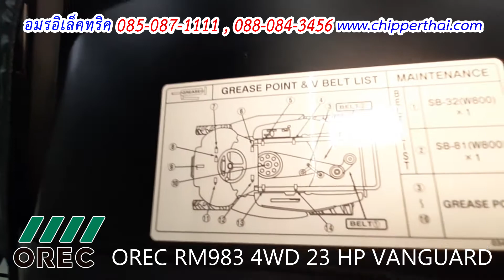รถตัดหญ้าOrec RM985Vanguard® 23 HP 4WD สินค้าพร้อมส่ง อมรอิเล็คทริค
รถตัดหญ้า Orec RM985

🌟อมรอิเล็คทริค – จักรกลเกษตร
ที่อยู่ : 115/7-8 ถ.เทศบาลพัฒนา 1 ต.เหมือง อ.เมือง จ.ชลบุรี 20130